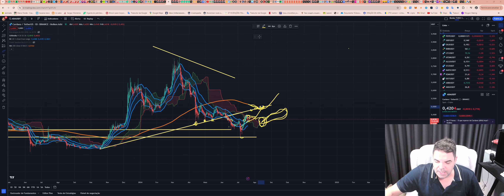Cardano (ADA) - Análise de hoje, 19/07/2024!